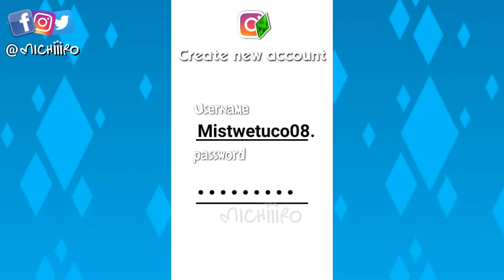Machinima| Sims FreePlay| No todo es COLOR rosa 🥀Ft YamilGSimmer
🌹 Michiiiros ... 🏳️‍🌈
En esta ocasión les enseñaré una machinima con un tema muy interesante, tal ves te sientas identificado o tal ves todo lo contrario, lo único que queremos promover es el respeto a los demás sin importar sus gustos o inclinaciones. Necesitamos más amor y menos odio en este mundo.

     🌸🌸🌸 TE RECOMIENDO VER... 🌸🌸🌸